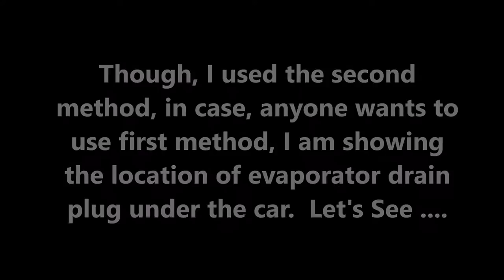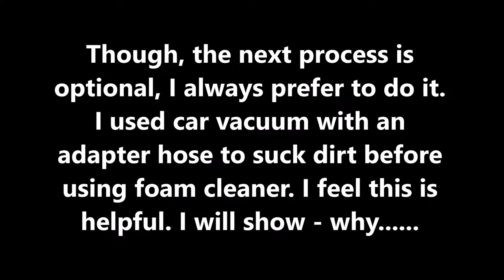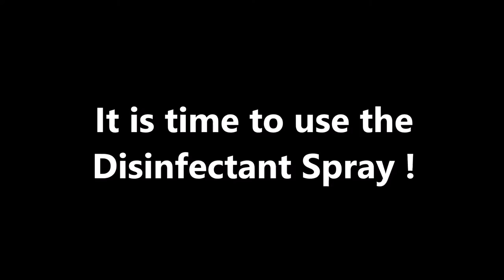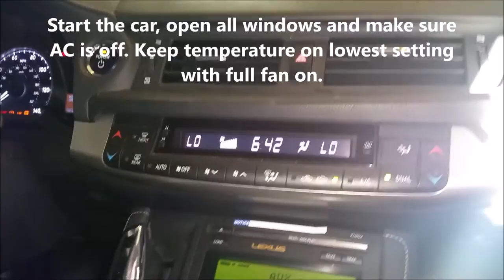CT200h - AC Evaporator - How to Clean using foam cleaner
This video is created while cleaning lexus 2011 ct200h AC evaporator . I am not sure, but considering the similar make of 3rd generation Toyota Prius, I won't be surprised if same steps applies to Prius too. However, I am not sure and please ensure to check service manual. This video is my experience only and is for reference to others. If any individual mess things on their vehicle, while following the steps given in the video, I WON'T be responsible for the mess. Always use caution and refer service manual before making any changes. Stay safe !!